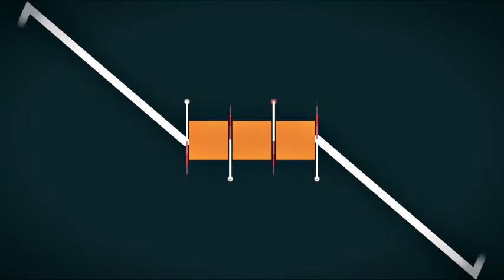Petit Torneo: Emmanuel Aragón - San Martin